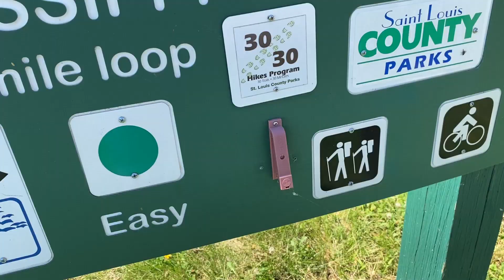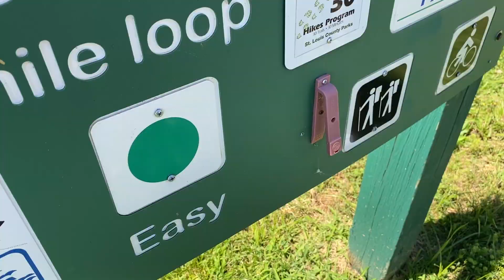Cliff Cave Park - Hike With Me - St Louis County 30/30 Hiking Challenge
My favorite travel bag.